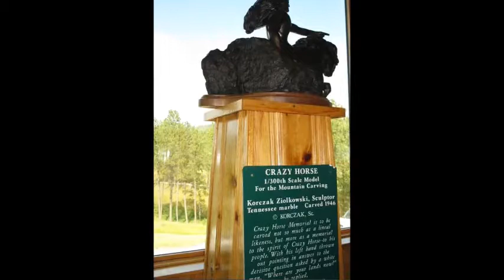2017 Summer Vacation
Hình ảnh kỷ niêm chuyến du lịch Yellowstone qua năm tiểu bang từ Denver, South Dakota, Wyoming, Idaho đến Utah.